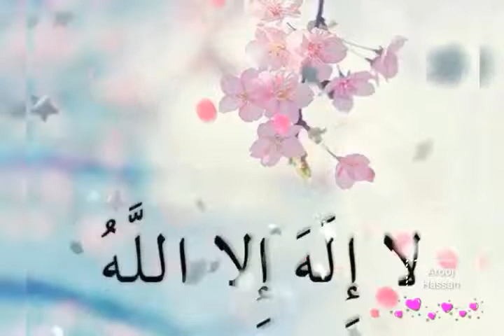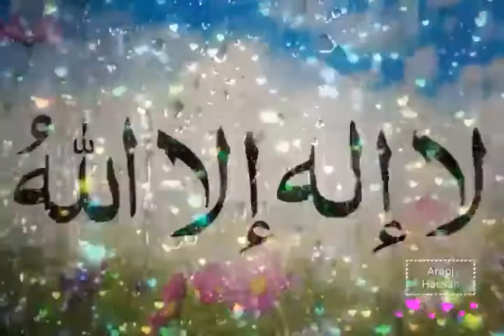Allah Allah hoo whatsapp status